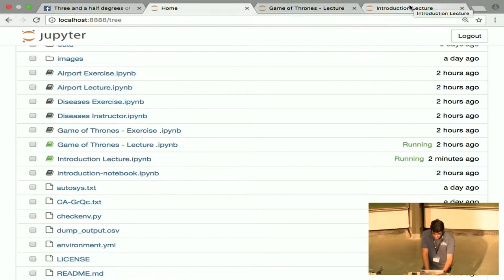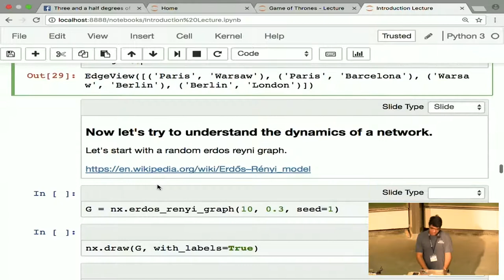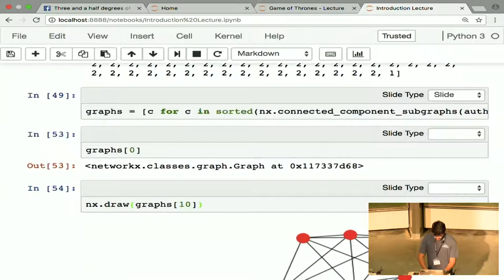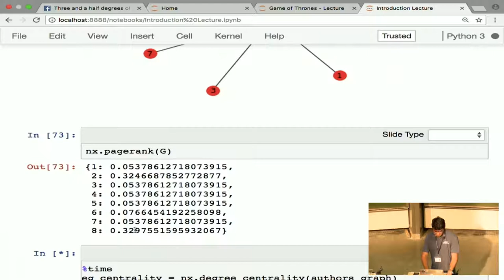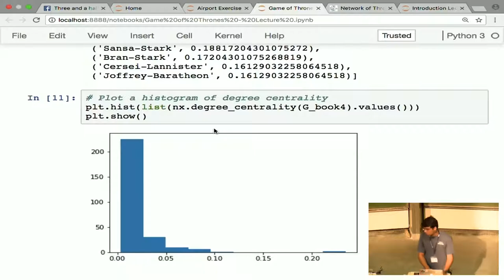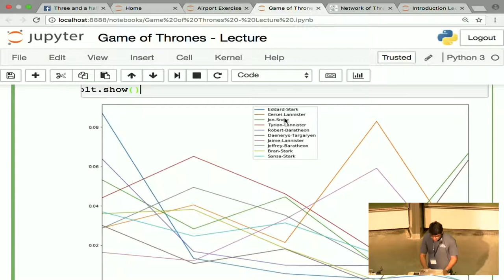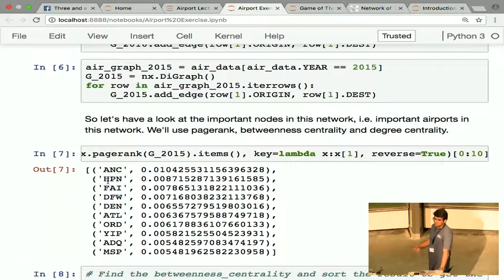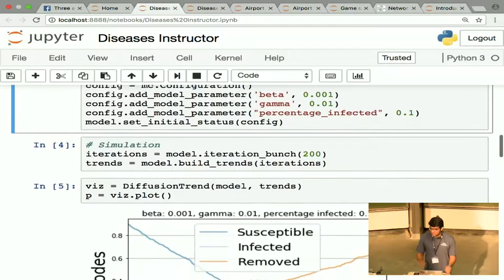EuroSciPy 2017: NetworkX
Mridul Seth